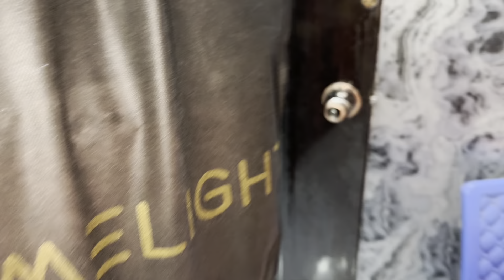Cheapest & tasty ice-cream in HYD | Alpine gelato | Itna rush😱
“Assalam-u-alaikum”

Welcome to FS Vlogs official .

Alpine gelato
Cheap ice cream